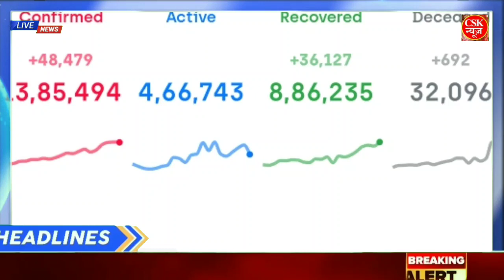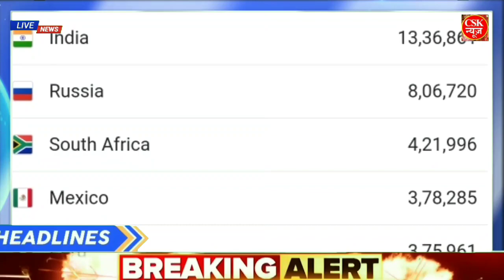Nonstop News 26 July 2020 आज की ताजा ख़बरें||News Headlines|mausam vibhag aaj weather,sbi,lic news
_July_2020 | Today_Breaking_News | मुख्य_समाचार | Today_News_headlines | #26 July_2020

1. weather forecast
2. weather today
3. weather updat